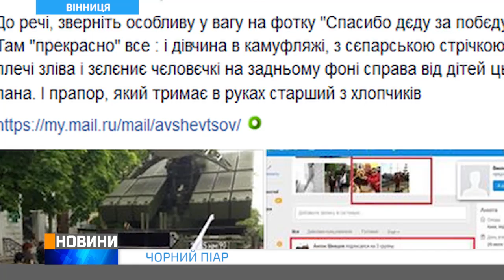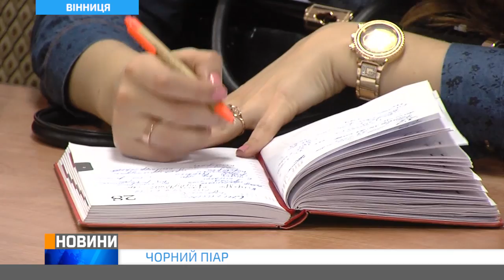"Чорний" піар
Головного полісмена області можуть перевірити на детекторі брехні. Така необхідність з’явилася після того, як у новопризначеного керівника Антона Шевцова знайшли сумнівні фото у соцмережах.